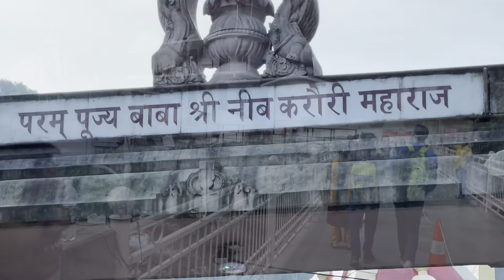Jai ho बाबा नीम करोली🙏🏻🙏🏻🙏🏻🙏🏻|| कैंची धाम आश्रम🙏🏻🙏🏻